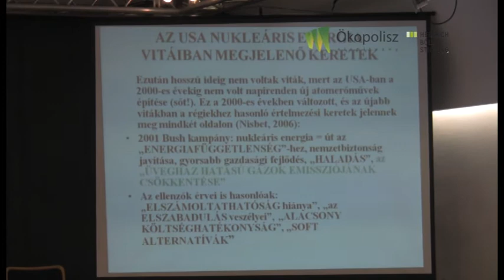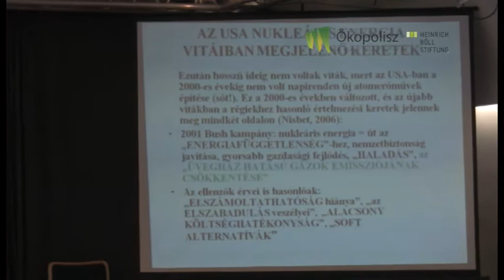Láncreakció - Dr. Vári Anna - az atomenergiáról folyó kommunikáció sajátosságai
Dr. Vári Anna, tudományos műhelyvezető, MTA Szociológiai Kutatóintézet

Láncreakció - Fesztkonf egy atomenergiamentes világért

Tabuk nélkül az atomenergiáról és egy atomenergia-mentes jövőről
Nemzetközi konferencia, Pécs, 2011. november 24-26.
Az Ökopolisz Alapítvány és a prágai Heinrich Böll Alapítvány első közös magyarországi konferenciája.